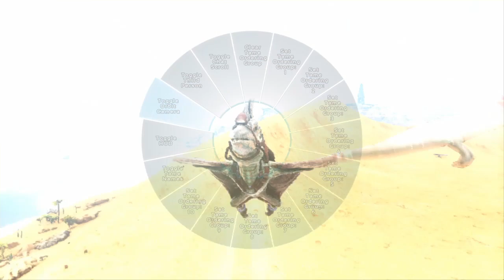Ark SmallTribes pvp clips unimp giga OP